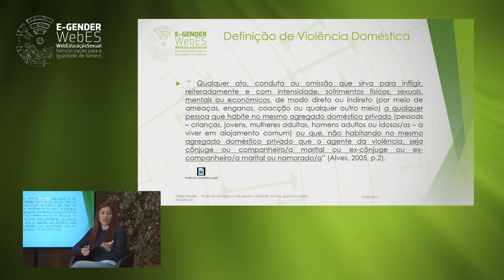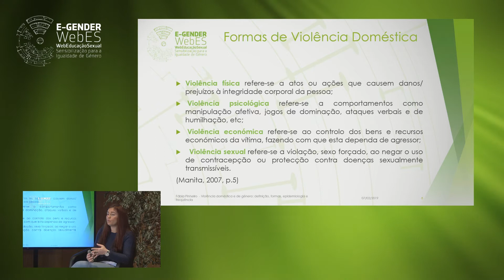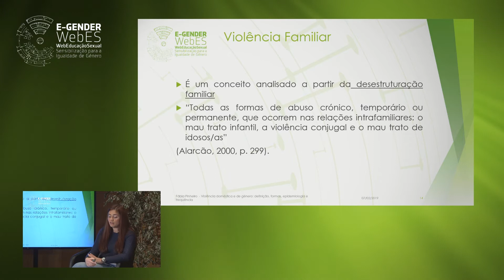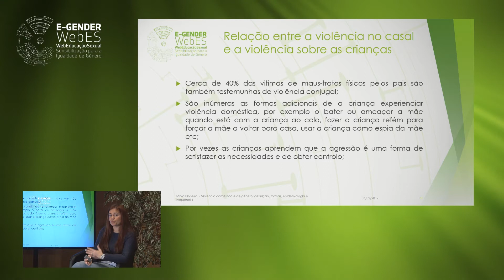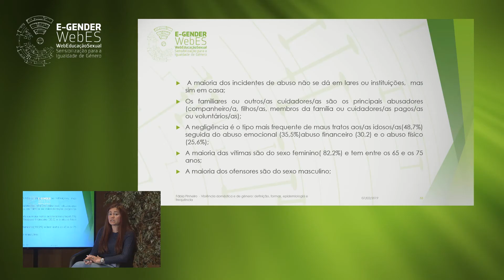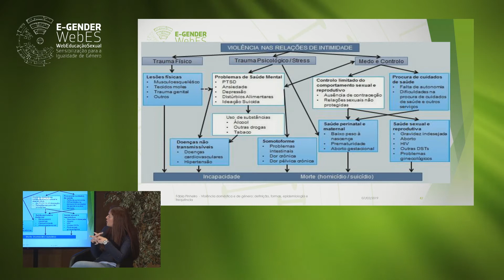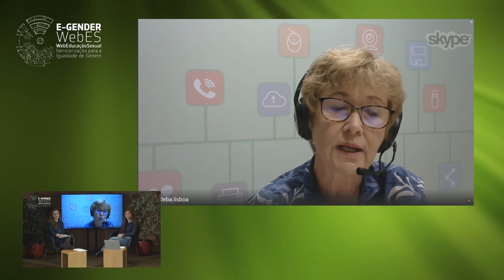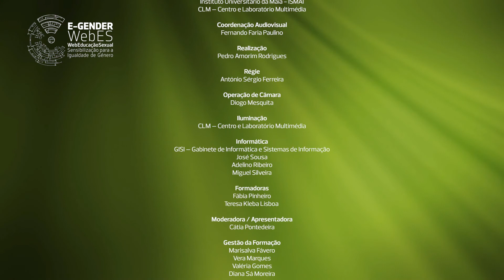E-Gender WebES | Violência doméstica e de género: definição, formas, epidemiologia e frequência.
Projeto E-Gender WebEducação Sexual

📅 7.FEV.2019 - ‣ 11H00

Neste webinar serão apresentadas algumas definições sobre violência seguidas dos variados tipos e formas de violência doméstica mais conhecidas e utilizadas, tanto pela Lei, como pelas pessoas (a maioria mulheres) em situação de violência. Será feita uma breve introdução sobre a questão da violência no Brasil e em Portugal, remetendo à violência estrutural e à histórica dominação masculina que repercute em uma cultura misógina e machista. Aspetos sobre a epidemiologia serão ventilados, ressaltando alguns indicadores e as consequências da violência doméstica para a saúde das mulheres. Por fim, falaremos sobre a frequência da violência doméstica (ou violência de género) advertindo para o ciclo da violência e os principais entraves para sair do mesmo.

Formadores/as:
Fábia Pinheiro [Portugal] - Associação Projecto Criar
Teresa Kleba Lisboa  [Brasil] - Universidade Federal de Santa Catarina

Moderadora:
Cátia Pontedeira - Instituto Universitário da Maia